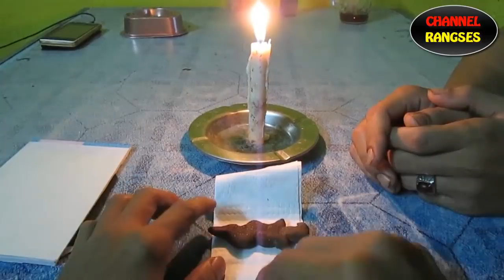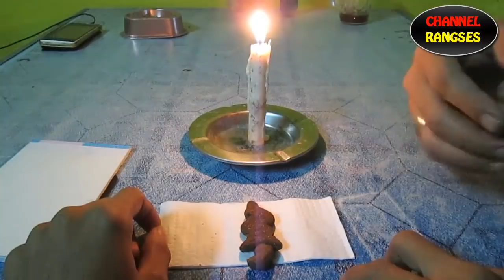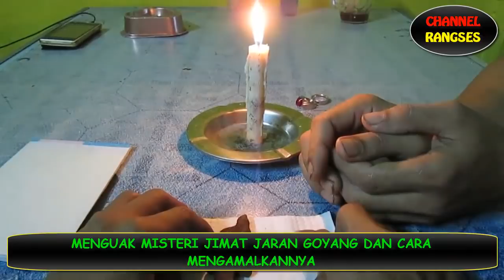MISTERI JIMAT JARAN GOYANG DAN CARA MENGAMALKANNYA